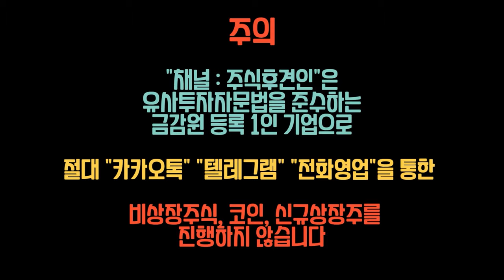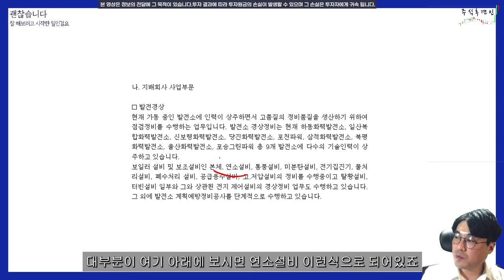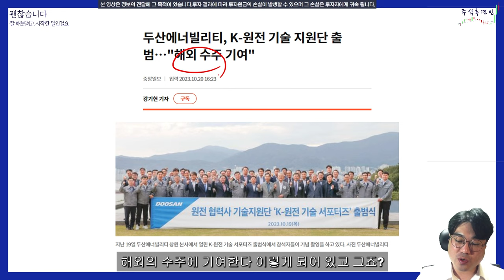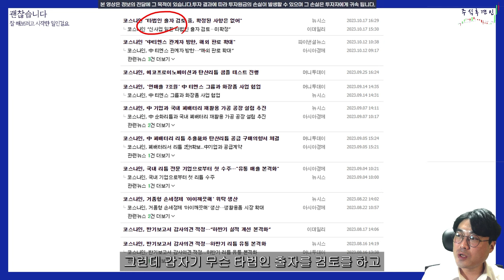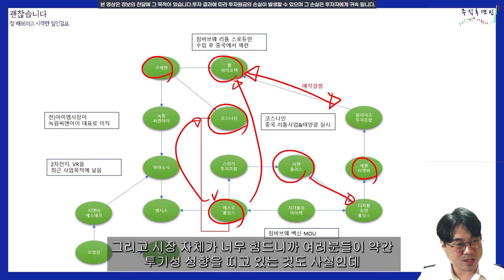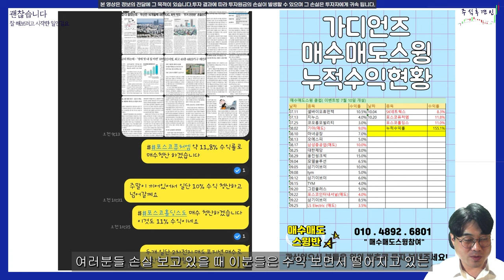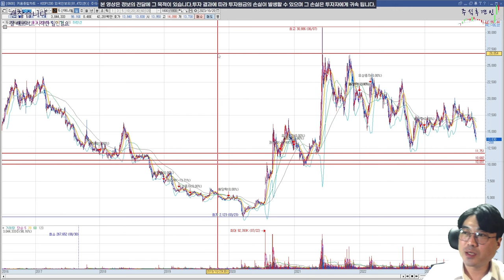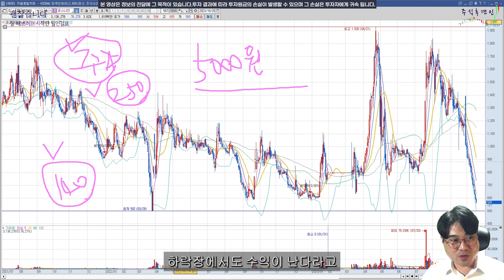펀드매니저의 분석!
일진파워

재무적 분석- ★★★★★
기술적 분석- ★★★★☆
업황 - ★★★☆☆

재무적 분석- ★☆☆☆☆ ( really bad )
기술적 분석- ★★★☆☆ ( not bad )
업황 - ★★★★★ ( great! )

코스나인

기술적 분석- ★☆☆☆☆ ( really bad )
업황 - ★☆☆☆☆ ( really bad )